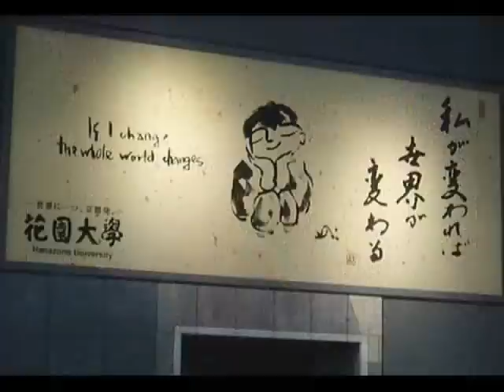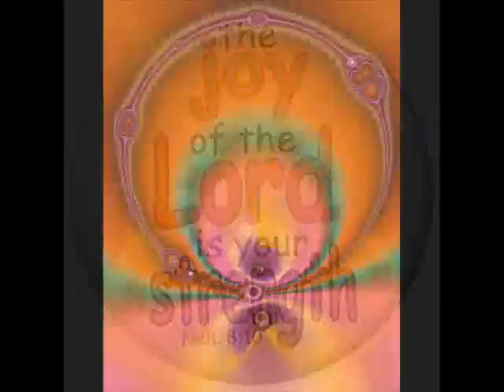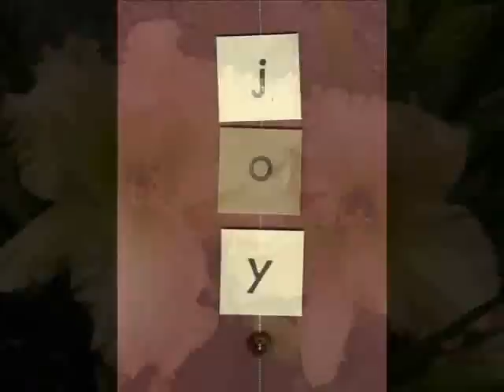Let the Unspeakable Joy Rise - 2012 Remix by Gnat B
remixed by DJ Gnat B.